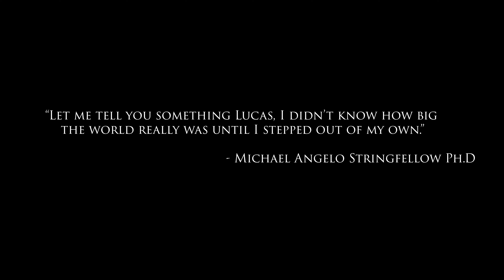Parish - Return of the Misfit (30 hours remix) (music video)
Shot by: Matt Harrison